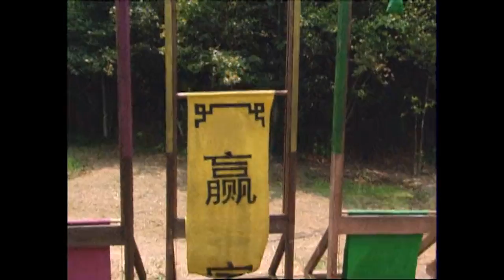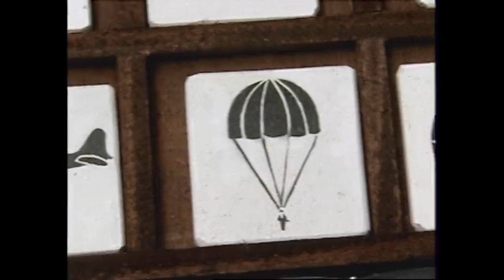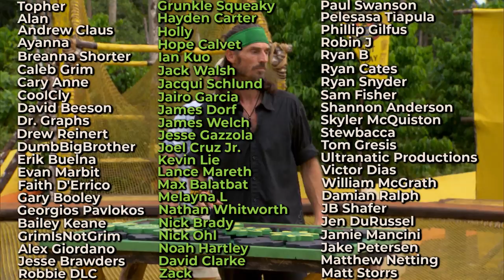Top 10 Most Clutch Immunity Challenges Wins in Survivor 2.0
It doesn't get more clutch than having a Top 10 with 20 entries in it. Here are the Top 10 Most Clutch Immunity Challenges Wins in Survivor 2.0.